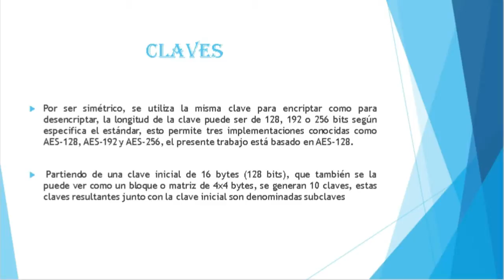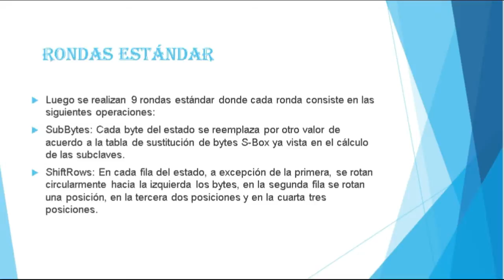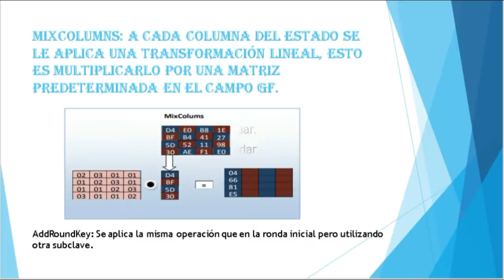expo video discreta